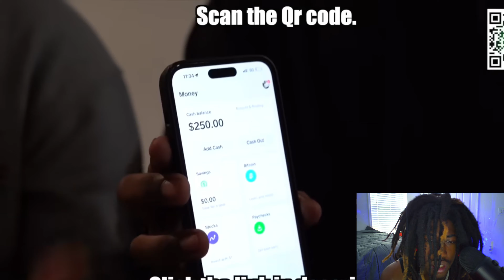HE CAUGHT HIS GIRLFRIEND SUCKING UP A YOUTUBER & HE ALMOST POPPED THEM !